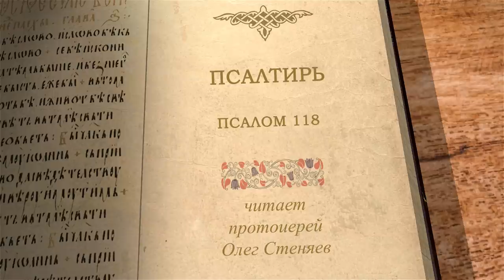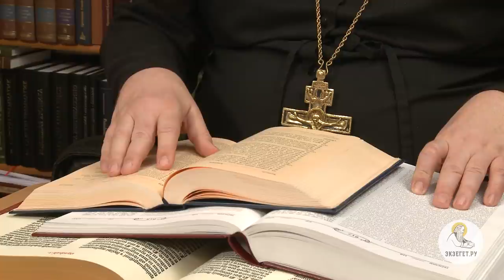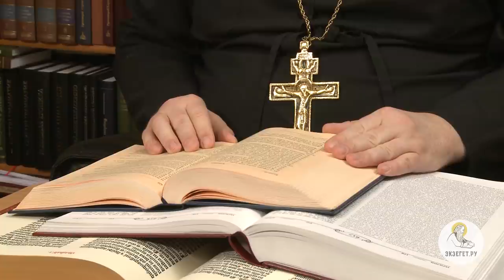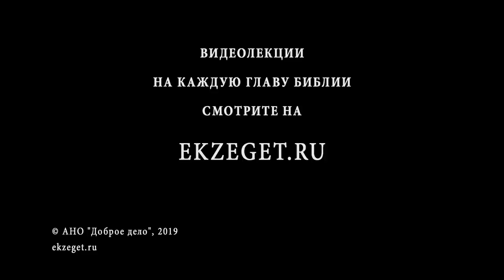Псалтирь. Псалом 118. Протоиерей Олег Стеняев. Библия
Псалом 118 - самый длинный псалом и самая длинная глава Библии. Он состоит из 22 отделов по 8 стихов, и в каждом отделе стихи начинаются на одну и ту же букву еврейского алфавита, от "алеф" в 1-ом до "тав" в последнем. Псалом в приходской практике читается в Великую Субботу, часто используется как припев 12-й стих псалма, в Литургии используется и 126-й стих. Это песнопение изображает отношение праведника к Закону Божию, его абсолютную ценность для человека. Псалмопевец желает не отступать от Закона Господня ни на сколько. Он живёт среди гордых и злых людей, испытал многие скорби от них, но не отступил от заповедей Бога, ведь они служат праведнику утешением и ведут к его блаженству. Почему псалом оканчивается исповедью молящегося, что он заблудился, как потерянная овца, если он возлюбил заповеди Божии?